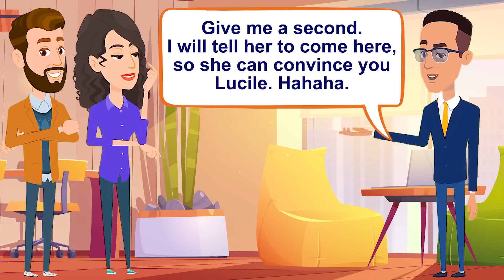Family life conversation (We don't want to have children) English Conversation Practice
In this video, you will watch and listen an English conversation practice about Family life conversation (We don't want to have children.), so you can improve your English and speak as a Native. I hope you can reach your objective very soon. 🧡